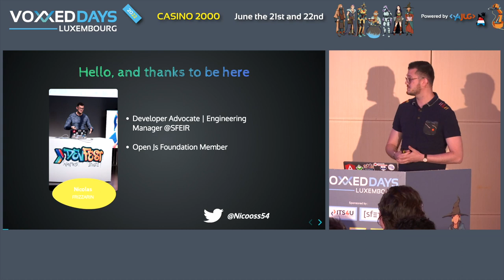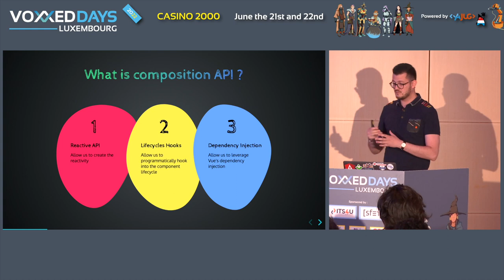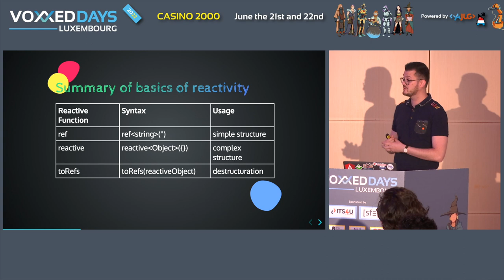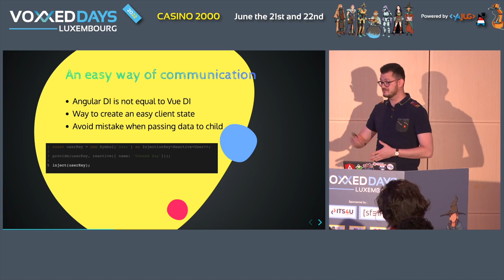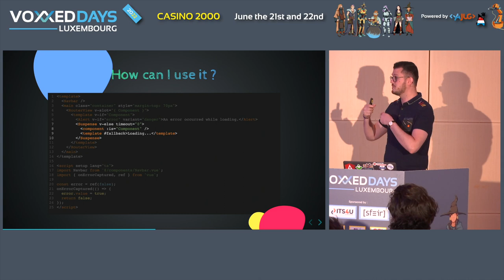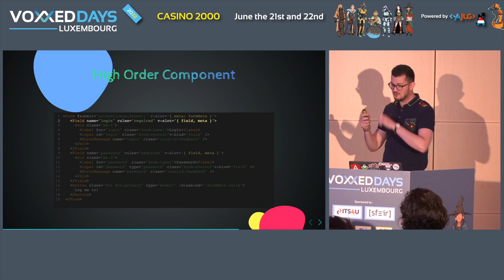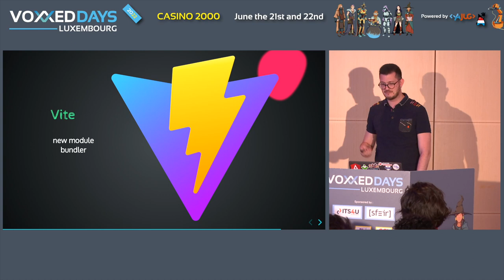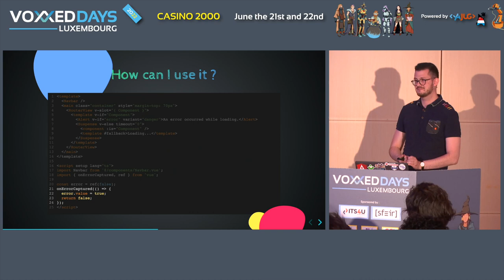Vue 3 & son écosystème (Nicolas Frizzarin)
Room: NT
Type: Conference

Il y a un peu plus d 'un an, Evan YOU monte sur la scène de Vue Js Amsterdam avec plein de nouveautés plus excitantes les unes que les autres concernant Vue 3

    une nouvelle API appelée la composition API
    une gestion simplifiée des composants asynchrones
    le support de typescript nativement

Ces nouveautés époustouflantes remettent en cause la façon dont nous avons pu concevoir nos précédentes applications en Vue 2 et ont aussi eu un impact non négligeable sur l'écosystème Vue dans sa globalité.

C'est pourquoi des librairies comme Vue-Router, Vuex ou encore Vee-validate ont dû modifier leur code source pour supporter ces nouvelles API.

Quelles sont ces nouveautés et comment s'utilisent-elles ? Comment se sont adaptées ces librairies ?

Tout vous sera dévoilé à travers un voyage scolaire :)